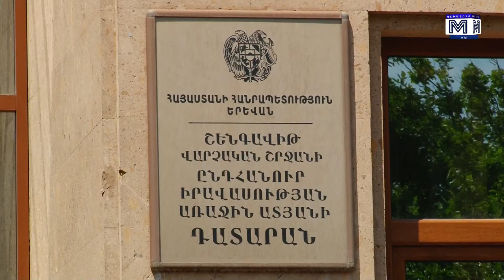Փակ դատական նիստից ի՞նչ են պատմում առողջապահության նախարարը և պաշտպանը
Երևանի ընդհանուր իրավասության դատարանի Շենգավիթի նատավայրում շարունակվում է ՀՀ նախկին գլխավոր գինեկոլոգ Ռազմիկ Աբրահամյանի և առողջապահության նախկին փոխնախարար Արսեն Դավթյանի գործով դատական նիստը: Ըստ առաջադրված մեղադրանքի փոխնախարարը առանձնապես խոշոր չափի կաշառք է պահանջել և ստացել հանրապետական ծննդատան տնօրեն Ռազմիկ Աբրահամյանից։ Կաշառքի չափը կազմել է 3000 ԱՄՆ դոլար։ Այսօր դատակն նիստին վրայի կարգավիճակով մասնակցում էր նաև առողջապահության նախարար Արսեն Թորոսյանը։